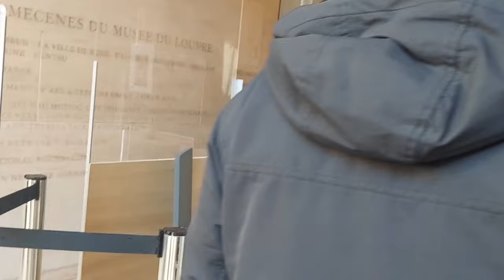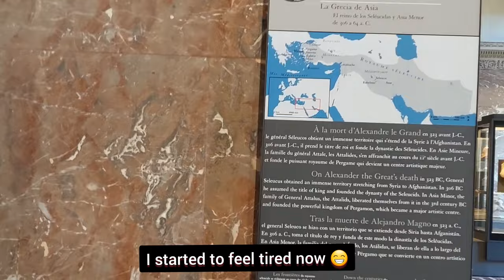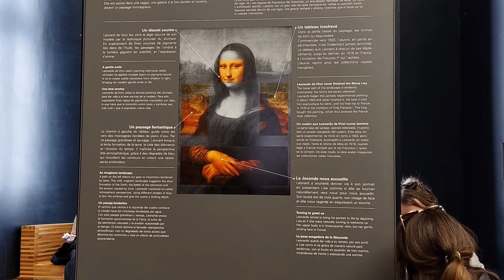Monalisa gi Painting | Inside the world number 1 museum - The Louvre | Manipuri Vlog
Exploring the most visited museum in the world - The Louvre , Paris
Do check out the collections of Egyptian Antiques, Greek , Italian Painting etc including Monalisa, by Leonardo Da Vinci .